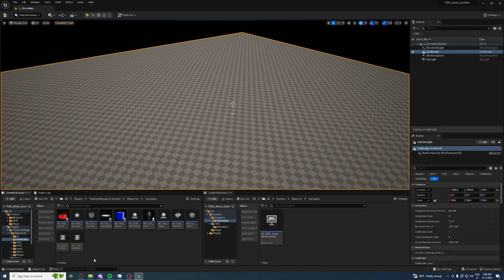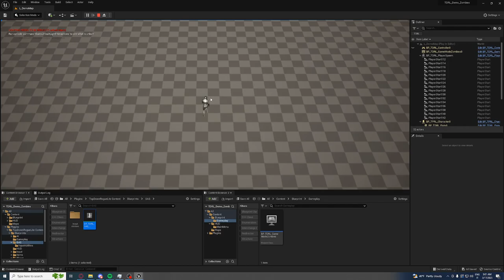[TDRL Zombies] 01. Quick Character and Spawn setup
0:00 Enable the plugin
0:05 Create a GameMode for your first map
0:34 Set the first spawn tag (Start)
0:41 Place your first spawn actor in your map
0:56 Set the correct tag to be the first spawn (Start in this case)
1:05 Set default actors in your GameMode class
1:24 Set your newly created GameMode to your map
1:37 Make sure all the GAS tags are present
1:44 Test it!